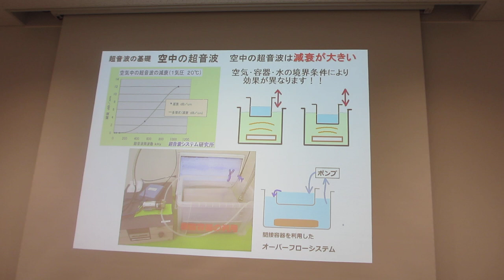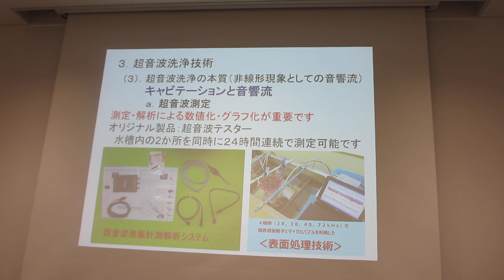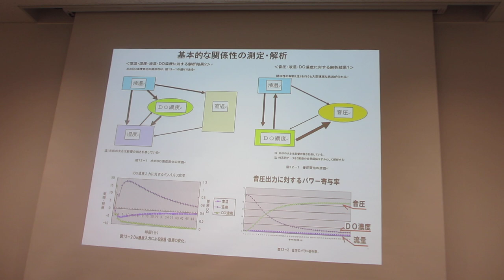超音波（実演）セミナー「超音波の音圧測定解析と発振制御技術」：超音波システム研究所